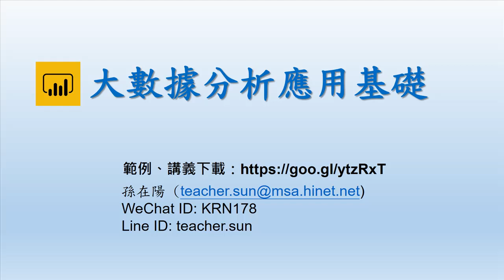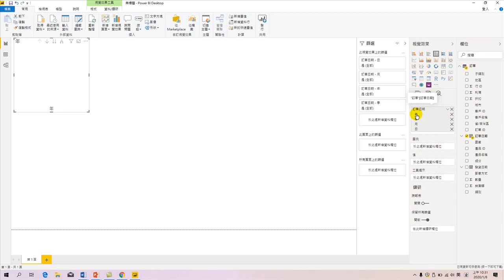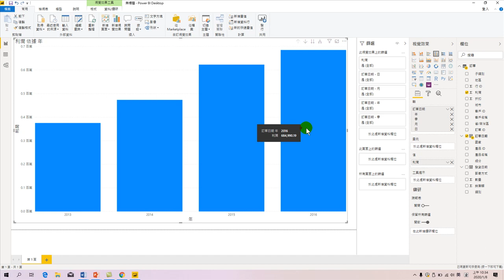20200108-大數據分析應用基礎-05.製作老闆最想看的分析報表.各年利潤統計分析